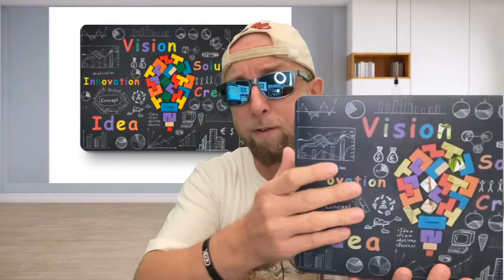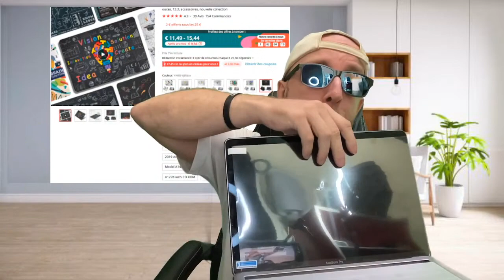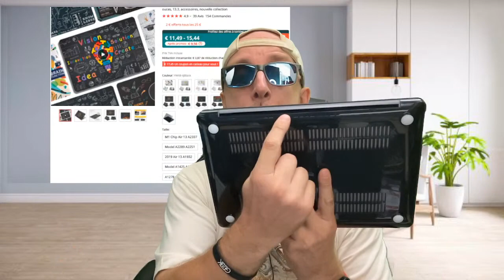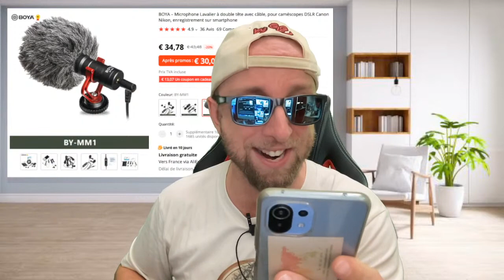Présentation des Microphones Boya et Cover Macbook pro, un live Nomade Digital By GLG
Pour ce Live Aliexpress & Youtube du 27 Aout 2021 je vous propose une Présentation des Microphones Boya et Cover Macbook pro, un live Nomade Digital By GLG
Le live Youtube sera sans chat
Aliexpress avec Chat
Cover Macbook pro
Coque Macbook pro
Micro Canon MM1
Micro Pro Double tête
Micro Cravate
Micro USB-C M100UC

Comment me rejoindre en live sur Aliexpress ?

By GLG